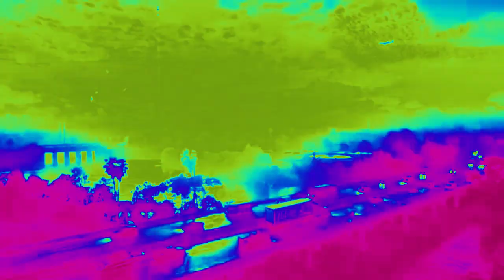Preview 2 PlayotaManizon Stuff V39 in Heat Overload